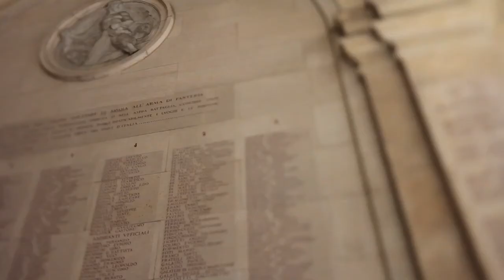Modena sui passi della Grande Guerra - Accademia Militare